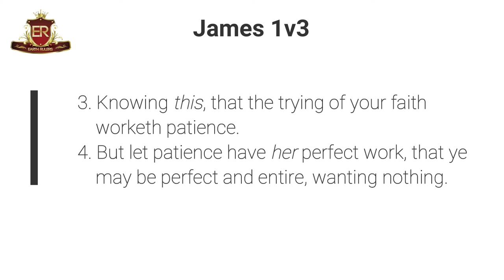Earth Rulers Friday Live with Twasa - Episode 4 - Canaan Nyathi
Pray with us as we celebrate our God. Join in as we lift up a song of worship to our King. In these Friday sessions we create an atmosphere of joy and celebration as we focus on what our God has already done in His goodness towards us. Many of us play the songs of the many artists we follow to create an atmosphere of conversations with our Lord Jesus, so I have called these artists to share with us their own prayer journeys and testimonies as we pray along. The testimony of Christ is the spirit of prophecy. May it be that as you listen, that you tap into the annointing of breakthrough and experience your own miracle. Sing when we sing and pray when we pray, let's start the weekend with our Lord.